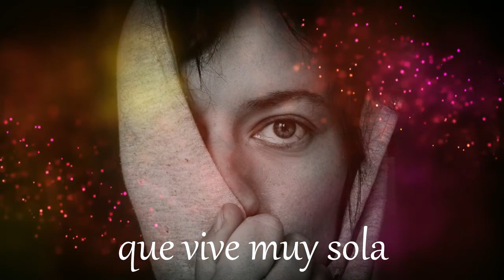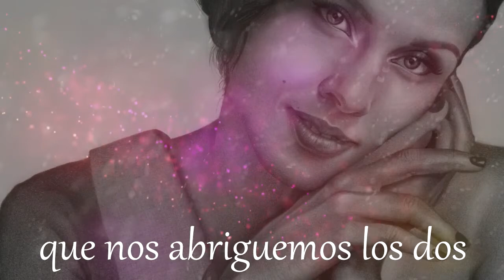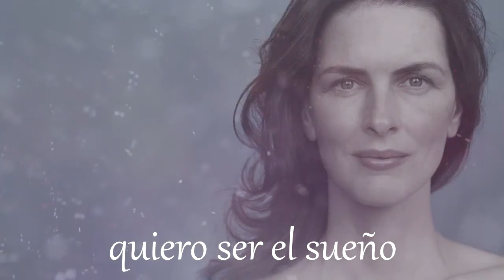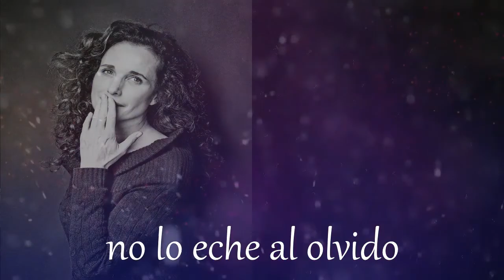Mi Señora [Official Lyric Video]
Provides to YouTube by Tony Decks Studio®

Theme: Mi Señora
Producer: Decks Studio®
Mixer: Decks Studio®
writer: Roberto Gordillo
Music Publisher: Gibran Rodriguez